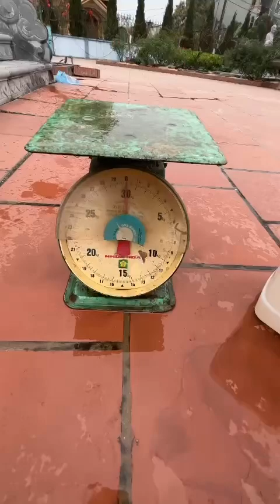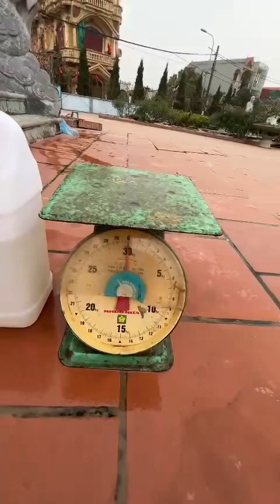Cần Câu Tay 6H Phương Thiên Họa Kích 6H Tặng Kèm 1 Ngọn Phụ - CT6H021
_Có video tét thực tế lên đến_ 6,5kg
*BẢO HÀNH 1 Năm 1 LÓNG BẤT KỲ TRỪ LÓNG GỐC
Với tông màu cam trắng đẹp sắc nét.
Có đủ size.từ 3m6_ 4m5_ 5m4 _6m3 7m2 _8m1_ 9m và 10m cho các anh em cần thủ lựa chọn
Tặng kèm theo 1 ngọn phụ của hãng
* THÔNG TIN SẢN PHẨM
- Tên: Phương Thiên Họa Kích _6h
- Phân Bố Lực : 19
- Ngọn 1.7mm Ngọn gia cố Epoxy tải cá lớn
-Thông số chi tiết có trên hình ảnh ạ
**Với thiết kế phần phân khúc và bọc 1 lớp cao su chống trơn trượt mang đến cảm giác câu mới, thích hợp cho anh em có xu hướng câu bạo lực và săn hàng.
*Ưu điểm nổi bật :
- Thiết kế thông minh :
+ trên các lóng đều có mã số lóng..để dễ dàng cho việc thay lóng khi cần
+ Rãnh chống kẹt lóng , cân bằng áp suất  không khí bên trong và bên ngoài, rút và nhả thanh trơn tru hơn
+ Vòng chống nổ bằng hợp kim tránh dùng lực quá mạnh làm nổ.
+ Ngọn Gia Cố mạnh mẽ , bền bỉ  , chịu tải lớn, .
+ Nước sơn tinh tế , đối trọng và nắp đầu cần tinh xảo, cân đối trọng lượng , bảo vệ lóng an toàn.
+ Tay cầm được phân 2 khúc bọc cao su thoải mái , chống trơn trượt.
-Chất liệu Carbon cao cấp thế hệ 2023 với khả năng chống xước và chống mài mòn tốt hơn.